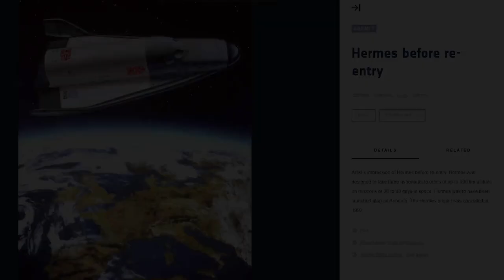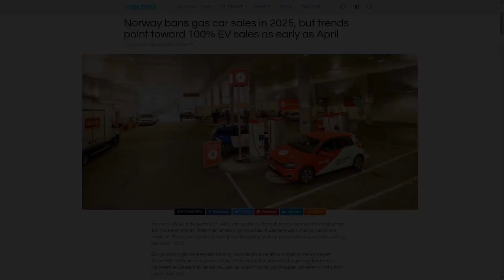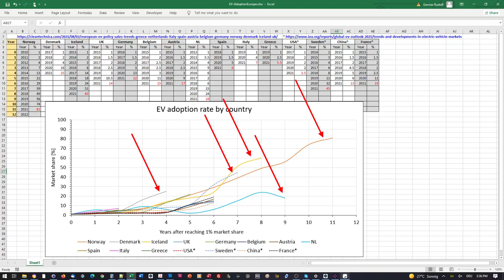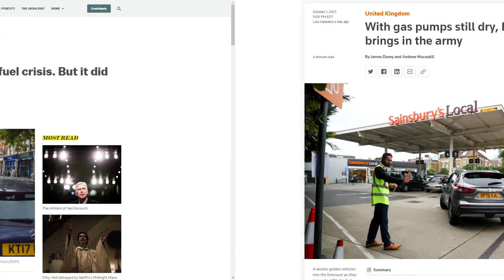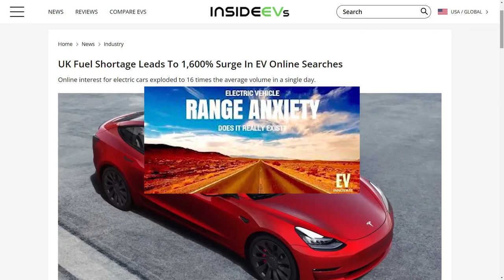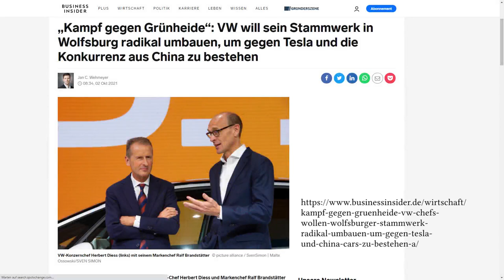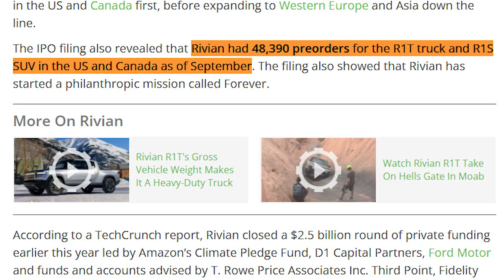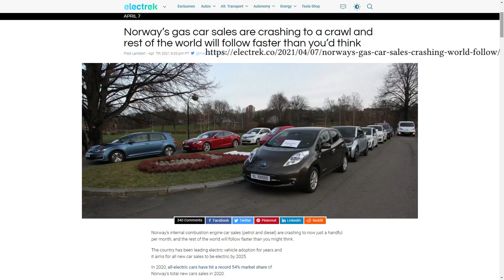Gas Engines Go Extinct Fast. Worldwide EV Sales Data Give Timeline...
Using sales data from many countries all over the world, this video shows in which year cars with internal-combustion engines will be complete replaced by electric cars: Norway, Iceland, Sweden, Denmark, Germany, the Netherlands, France, Austria, China, UK, Italy, Belgium, USA, Korea, Canada, Australia and Japan.
The online sources used in this video, in the order as they are displayed, are: